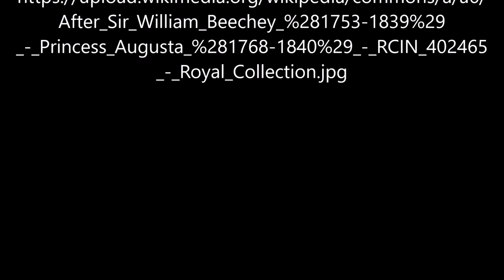Queen Adelaide von William Beechey - Video von Günter Frei (Official Video)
Günter Frei, Sechsachteltakt, d-Moll, diatonische Handharmonika, Hohner Club II B, Konzertgitarre, William Beechey, Queen Adelaide,

William Beechey malte das Bild in Öl auf Leinwand im Format 238,7 x 149,8 cm.

“   Artist
anonymous  Edit this at Wikidata

Title
Princess Augusta (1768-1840) Edit this at Wikidata
Depicted people  Princess Augusta Sophia of the United Kingdom Edit this at Wikidata
Date  between circa 1819 and circa 1840  Edit this at Wikidata
Dimensions  height: 128 cm (50.3 in) Edit this at Wikidata; width: 102.5 cm (40.3 in) Edit this at Wikidata
Collection
Royal Collection  Blue pencil.svg wikidata:Q1459037
Accession number
RCIN 402465 (Royal Collection) Edit this at Wikidata
References  Royal Collection (UK) ID: 402465 Edit this at Wikidata
Source  Royal Collection Edit this at Structured Data on Commons    “